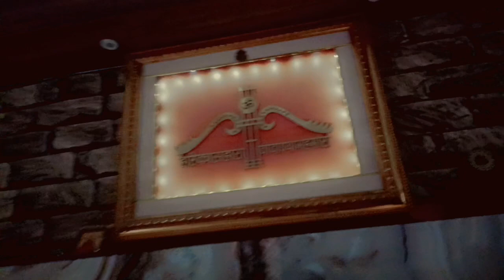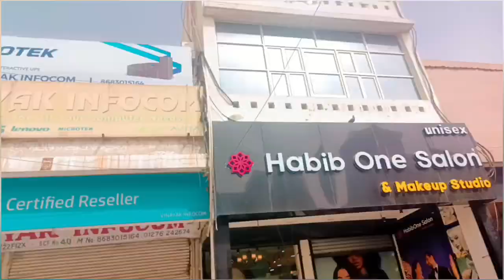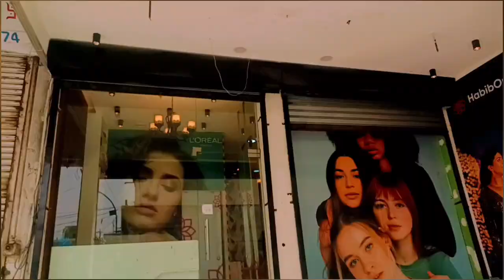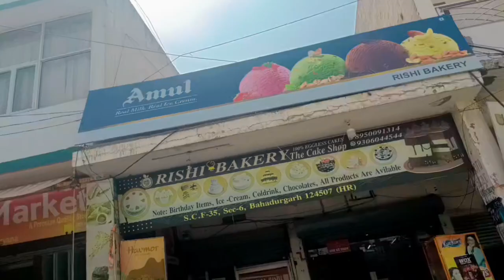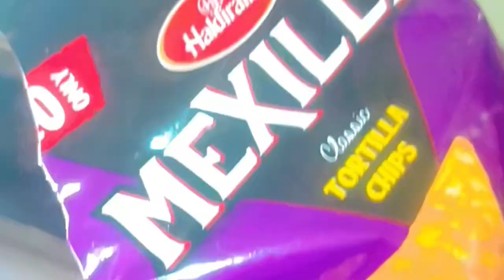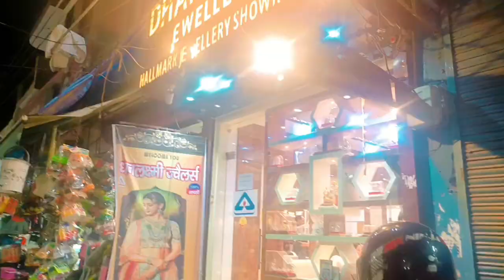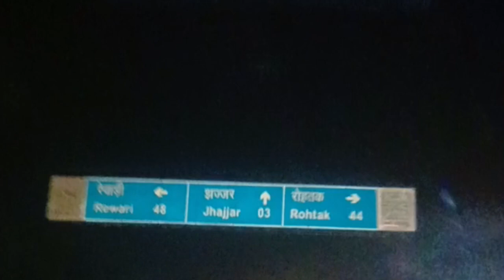आज हमने विजेता के कान छिदवाएं| और FULL VLOG